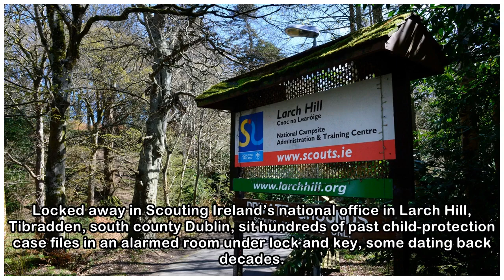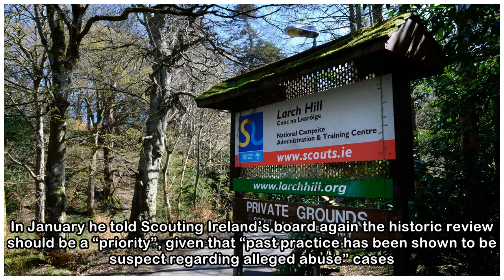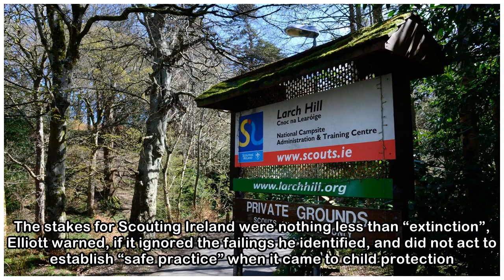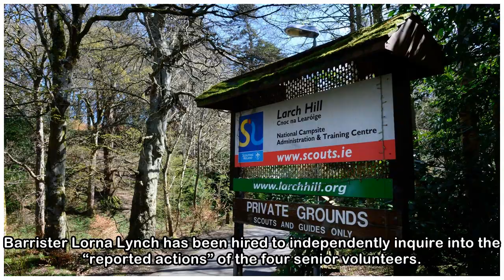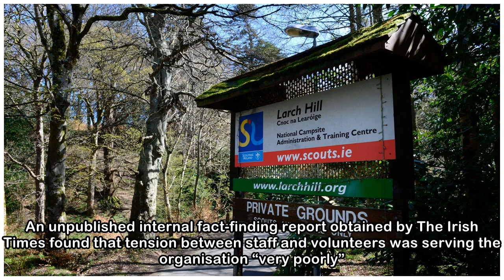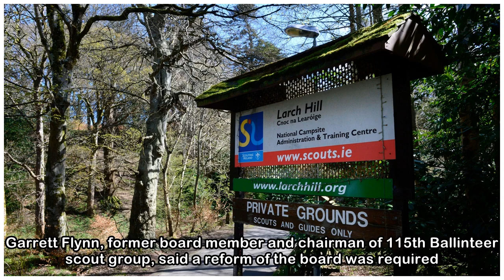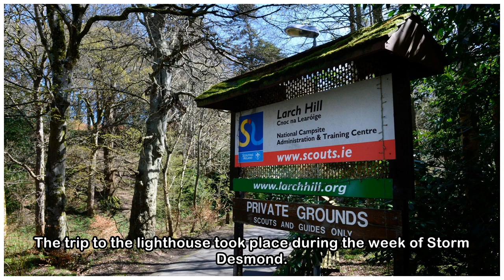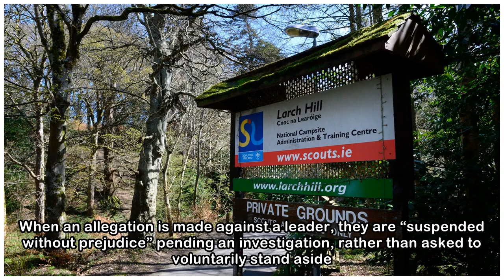Scouting Ireland faces Pandora’s box of historic abuse cases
Locked away in Scouting Ireland’s national office in Larch Hill, Tibradden, south county Dublin, sit hundreds of past child-protection case files in an alarmed room under lock and key, some dating bac...